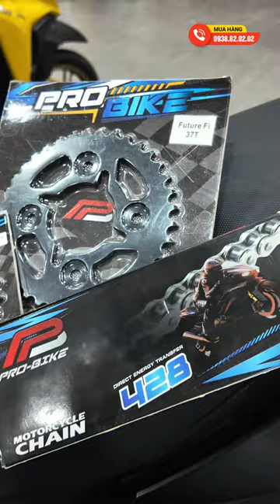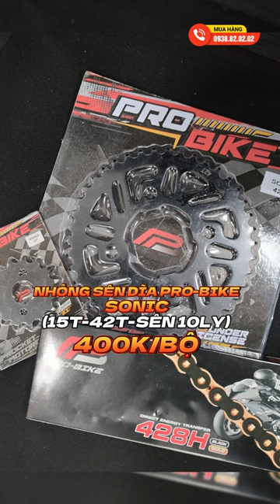Tổng hợp nhông sên dĩa Pro-bike mới nhất 2024 cho các dòng xe Exciter, Winner, Wave, Future, Sonic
Nhông sên dĩa Probike được sản xuất theo công nghệ Thái Lan. Với nhông dĩa được làm từ hợp kim thép vô cùng bền, trọng lượng nhẹ hơn dĩa sắt, giúp xe vận hành nhẹ nhàng hơn. Tuổi thọ cao từ 15.000 – 25.000 km (tùy điều kiện bảo dưỡng)
Shop2banh.vn - Trung Tâm phụ tùng chính hãng. Đến từ những thương hiệu hàng đầu trên thế giới.
Shop2banh.vn - Phụ tùng & Đồ chơi xe máy:
☎ Quận 8: 53 Liên Tỉnh 5, P.5, HCM
☎ Quận Bình Thạnh: 346 Ung Văn Khiêm, P.25, HCM
☎ Quận 4: 359A Tôn Đản, P.15, HCM
☎ Gò Vấp: 687 Phan Văn Trị, P.7, HCM
☎ Quận 10: 415 Tô Hiến Thành, P.14
☎ Quận 9: 61A Đỗ Xuân Hợp, P.Phước Long B
☎ Hóc Môn: 36/6 Phan Văn Hớn, Bà Điểm
☎ Q.Bình Tân: 621 Tỉnh Lộ 10, P.Bình Trị Đông B
☎ Q.Thủ Đức: 1007 Kha Vạn Cân, P.Linh Tây, HCM
☎ Q.Tân Bình: 457 Hoàng Văn Thụ, P.4, HCM
☎ Q.Tân Phú: 309 Vườn Lài, P.Phú Thọ Hòa, HCM
☎ Q.Bình Thạnh: 56 Nguyễn Văn Đậu, P.6, HCM
☎ Q.Gò Vấp: 557 Lê Văn Thọ, P.14, HCM
☎ Quận 11: 83 Hàn Hải Nguyên, P.16, HCM
☎ Quận 7: 845 Trần Xuân Soạn, P.Tân Hưng, HCM
☎ Bình Dương: 19 Đại Lộ Bình Dương, P.Lái Thiêu, TP.Thuận An
☎ TP.Biên Hoà: 313 Đồng Khởi, P.Tân Mai
- Shop Phụ tùng đồ chơi xe: Shop2banh.vn
- Diễn đàn xe máy Việt Nam: 2banh.vn
- Thông tin giá xe máy Việt Nam: Giaxe.2banh.vn